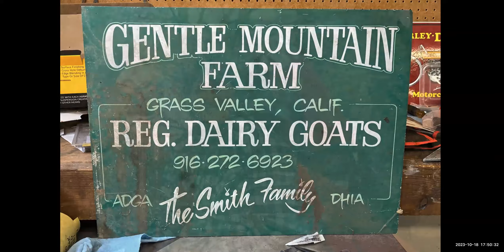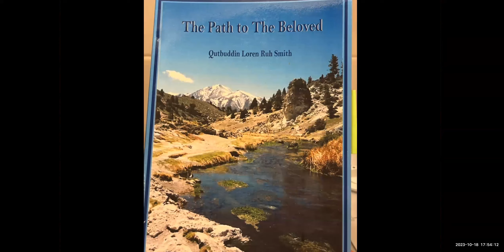Qutbuddin Loren Smith Photo Collage for Memorial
This photo collage was played during Qutbuddin Loren's Zoom Memorial on Oct 7, 2023, showing a few photos from his life.